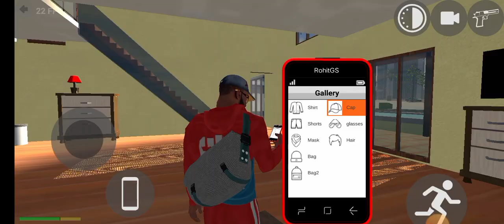Fortuner car cheat code || Indian bikes driving 3d